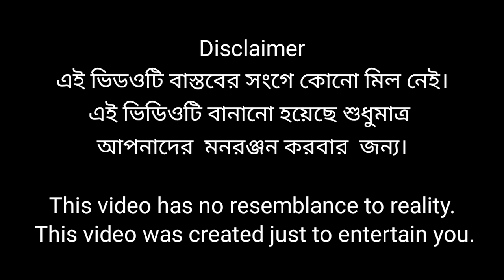চিটার l Chitar l Bangla Natok l Sofik, Rohan, Toni & Salma l Palli Gram TV Latest Video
Bangla Funny Video Chitar
Sofik New Video Chitar
New Natok Chitar
Palli Gram TV Chitar